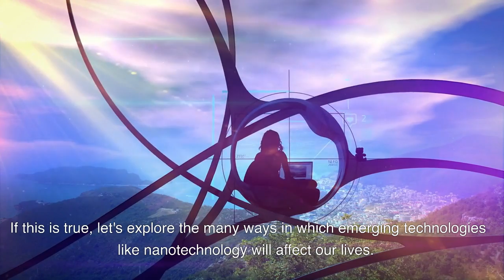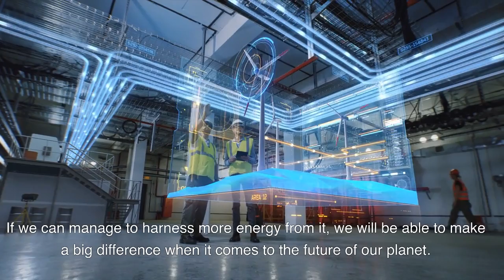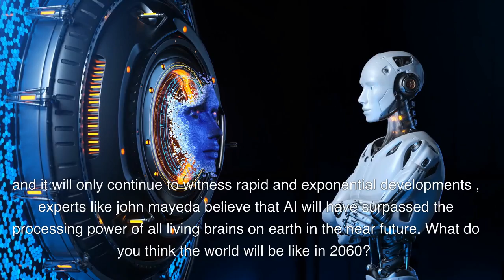The World In YEAR 2060: What to Expect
In this video, we are taking a glimpse into the future, the world in YEAR 2060: What to expect?

This video is a sneak peak into what the future may hold, and it's definitely something to look forward to! In Year 2060, there will be more advances in technology, and more changes in the world. Come join me as I explore what this future may hold!